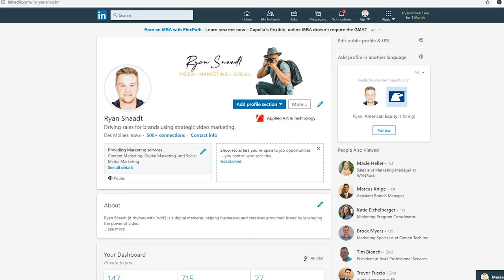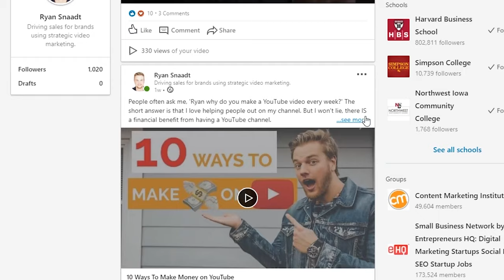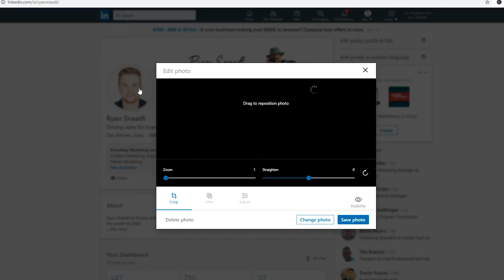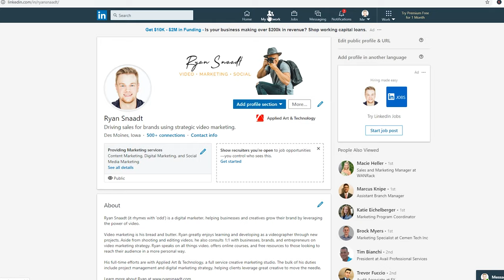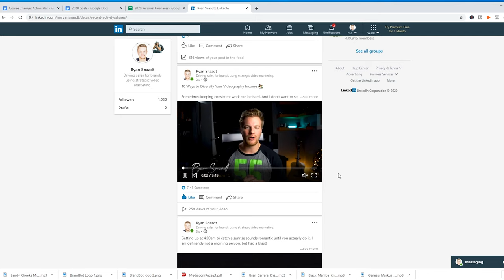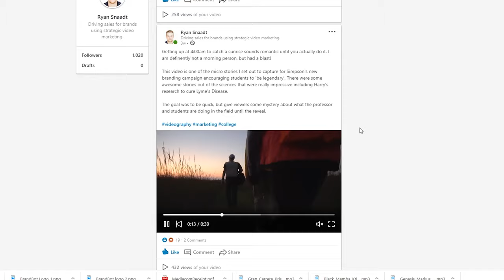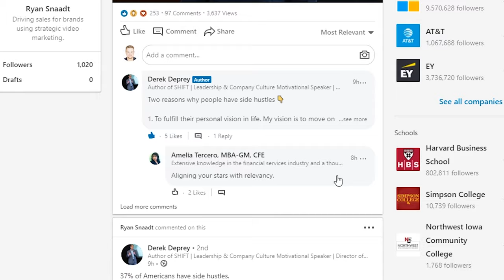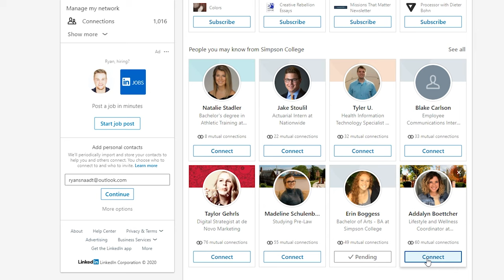How to Market Yourself on LinkedIn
LinkedIn is a great marketing platform for you to capitalize on in 2020. Few people are taking full advantage of the algorithm, organic reach, and ability to reach business professionals most weekdays when they get bored at their desk. If your ideal audience is B2B, you need to get active on LinkedIn!

In this video, Ryan covers how to set up a professional LinkedIn profile that converts viewers to customers, posting tips for higher engagement, and how to trigger the algorithm to show your videos to more prospects each week.

📽 Watch the Free 50 min Webinar: 9 Biggest Mistakes of Solo Videography

📽 Tool I use to get client feedback and turn edits faster - Wipster

⚙️ Gear Used to Make this Video:

🔸Lens that never leaves my camera - 28-70mm
🔸Cheapest Niffty 50 1.8
🔸The mamma jamma of mirrorless DSLRs - Sony A7sii
🔸Best inexpensive starter 4K camera for video - Sony A6300
🔸Solid 4K drone - DJI Phantom 4 Pro
🔸Best mirrorless gimbal for under $400 - EVO Rage Gimbal
🔸'Leave me alone' headphones - Bose Editing Headphones
🔸Affordable large retina display for editing - iMac for Editing
🔸Lav mic that works with an iPhone